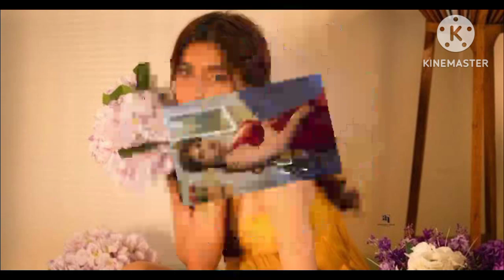Karishma Sharma All Movies & TV Shows List | Karishma Sharma Webseries List | REVIEW BOY